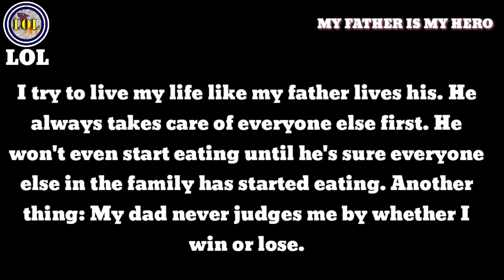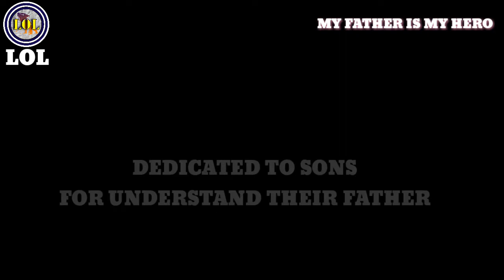FATHER LOVE | RICH FATHER VS POOR FATHER | SANTHOSHH SH | LOL